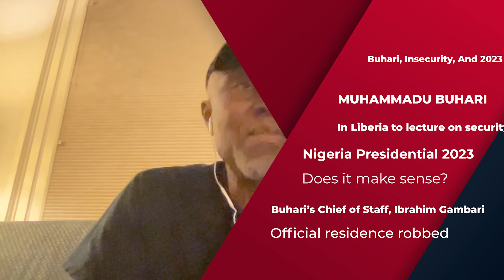#31 ----- “Beautiful Bride” Wike’s London Junket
"In the end, the whole jamboree strikes me as less about Nigeria than about the participants’ personal interests. Obasanjo patented the code that each of his successors has used to undermine Nigeria. Haunted, perhaps, by that dubious legacy, he has missed no opportunity to position himself as a solicitor for Nigeria’s development – a fervent advocate of positive change."

Listen to episodes of "The Offside Musings Podcast" here.

The Offside Musings Podcast is a The Droit Media production.

The Offside Musings Podcast has been featured in Feedspot Top 35 Nigeria